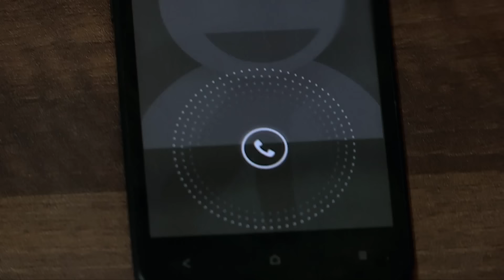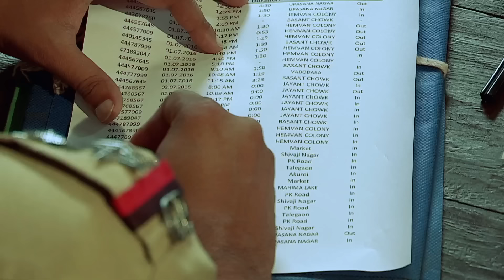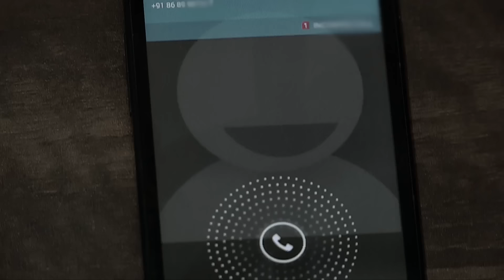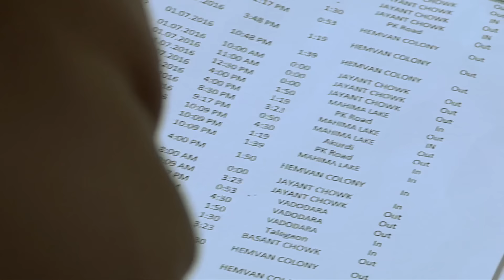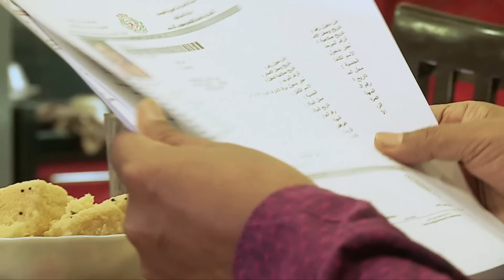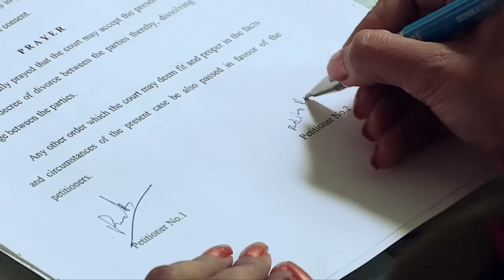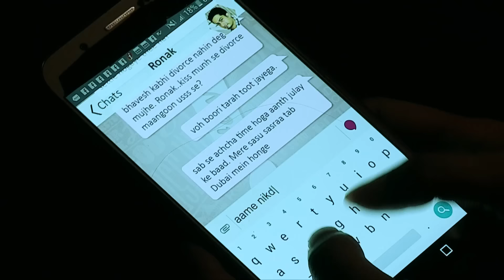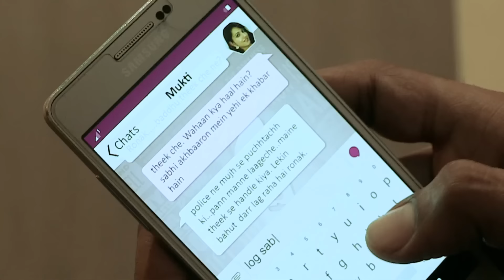Mukti ने क्यों बनाया अंजान मर्द से रिश्ता? | Crime Patrol Series | Hindi TV Serial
CrimePatrolS4-Satark